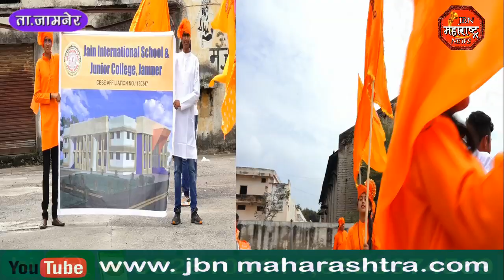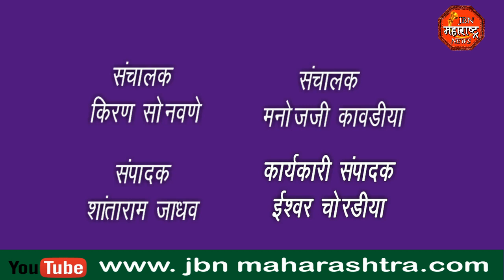गणपती विसर्जन, गणपती बाप्पा मोर्या पुढच्या वर्षी लवकर या